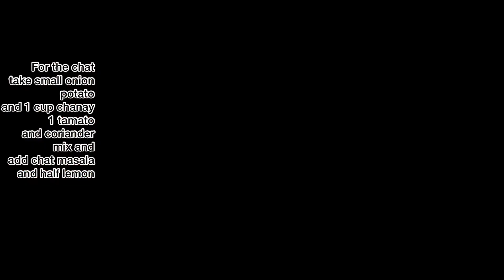Goll Gappy easy recipe